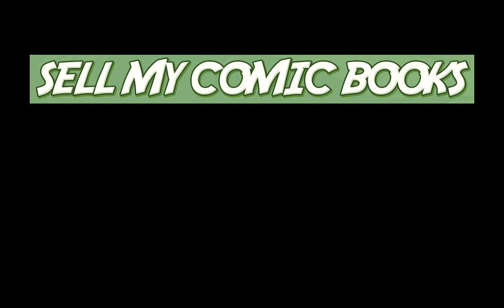OUR FIRST LIVE EVENT! Comic Book Dealer Q&A, April 29 2020 5PM EST | SellMyComicBooks.com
Sean Goodrich and Ashley Cotter-Cairns of Sell My Comic Books and DotCom Comics and Collectibles take LIVE Q&A on comic book buying and selling.

This is our first ever live event on YouTube, so it will be great to connect with our audience in real time.

Ideas for topics and questions:

Comic book pressing
Grading from images
How to flip eBay purchases
Is now a good time to sell?
What should I invest in?

Come and join the fun at April 29, 2020 at 5pm EST.

to see all our books for sale!